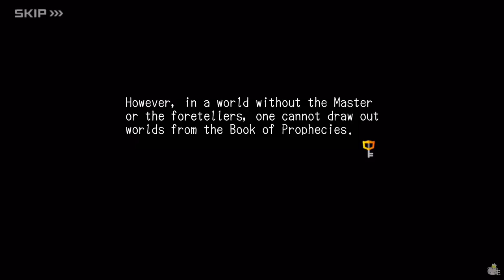[ENG Translated] Kingdom Hearts Union χ[Cross] - Quests 841 — 845 - The Trapped Witch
Dialogues parts: from 00:54 to 06:22.
It's all random quests with no context after that.
Note: this is the Japanese version of the game. The story is in an advanced state compared to the global version.

- Game played, recorded and hand-edited with English translation by me.